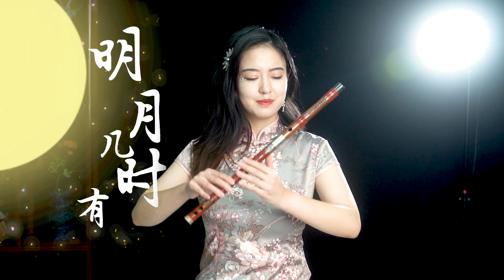笛子《水調歌頭 明月幾時有》Chinese Music Dizi “When did the moon begin to shine?lifting my cup I ask of heaven”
【笛子拍攝剪輯】：小閃電

希望你们喜欢我的视频，多多点赞分享，评论区里记得留言哦~

More Shirley
▶Instrument:Chinese Bamboo Flute Dizi